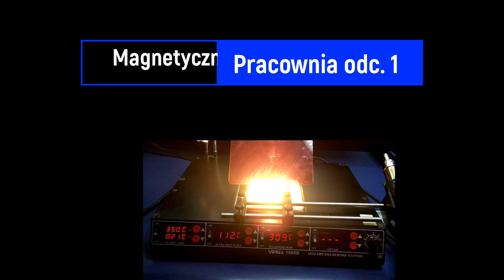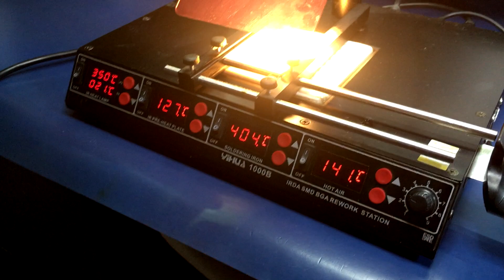MAGNETYCZNA PRACOWNIA ODCINEK 1 - YIHUA 1000b - Stacja lutownicza IR 4w1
Nowa seria odcinków w której prezentuje swoje narzędzia serwisowa oraz pokrótce prezentuję ich działanie i  zastosowanie. Na pierwszy ogień idzie :

 Stacja lutownicza IR 4w1 Yihua 1000B